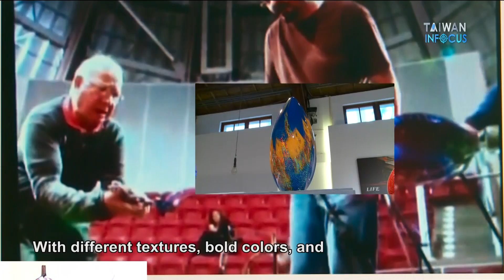Taiwan in Focus─70年功力「爐火」純青 義大利琉璃大師開個展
主持人 Host：
Glass is a common material, widely used in architecture and in everyday life. It has a long history. It is believed that humans were using glass to make utensils as far back as 2000 years before the common era. Glassmaking techniques grew to spectacular heights in Europe, with Venice becoming a center of glass production from the 14th Century. Whether in terms of technique or artistic expression, Venetian glass led the way, with the city's blown glass gaining a grand reputation. In modern times, Venice retains its blown glass and the traditional system of apprenticeship used to pass its techniques on. Today's masters have been constantly trained from a young age. After many years of effort, a Taiwanese glass studio has successfully invited Venetian glassblowing master Lino Tagliapietra to come to Taiwan and exhibit his work, sharing his more than 70-year career with Taiwanese art lovers.

➨更多宏觀影片：
《新聞類》